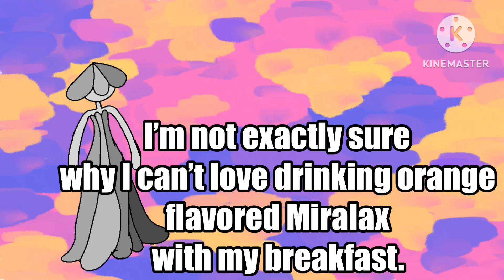Mario kart tour multiplayer survival